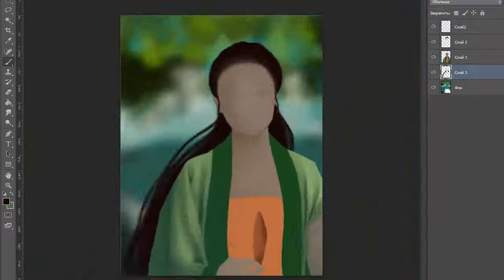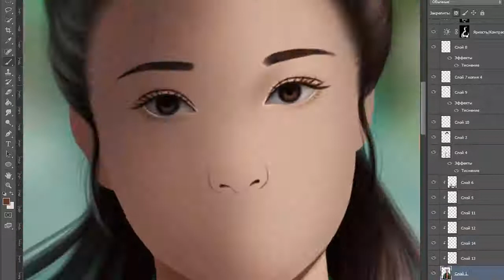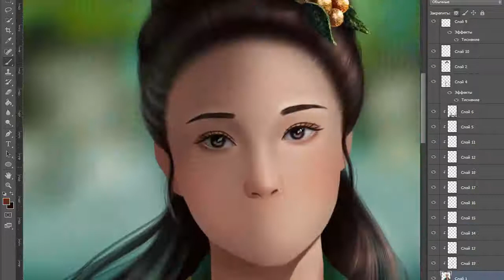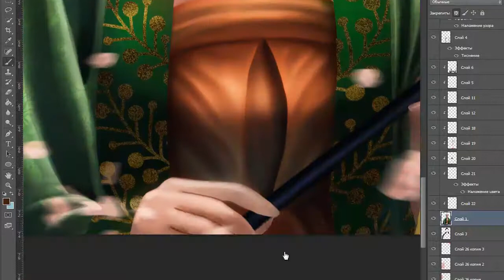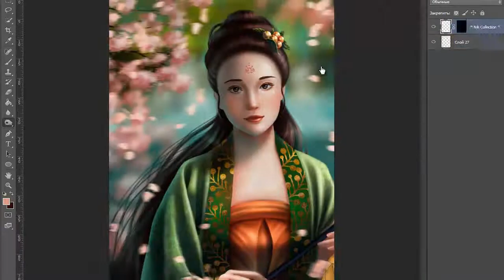Speedpaint Chinese woman/Китаянка